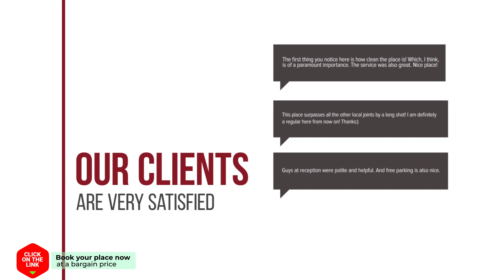Delight Residence hotel review | Hotels in Bangkok | Thailand Hotels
Delight Residence hotel video review. Hotels in Bangkok, asian 3 stars hotels.